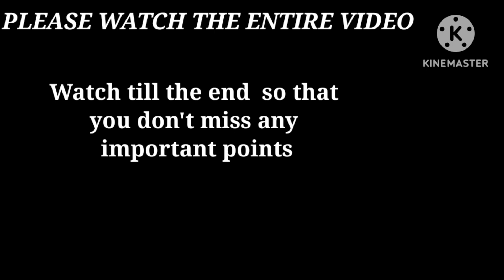WHY LAYOFFS ARE HAPPENING | IMPORTANCE OF TABLEAU AND POWERBI PROJECT EXPOSURE | DownTownCoders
THINKING ABOUT WORKING ON PROJECTS???

Join DownTownCoders Today and get an unique exposure to work on complicated projects and explore all the concepts of Tableau.
Work with fellow Tableau Developers and gain in depth knowledge

Contact Today as new batch starts soon and seats are getting filled fast
Name: Deep